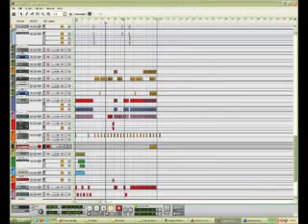fake Reason 4 - breaks tutorial intro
This song is fully made with reason 4. In other videos i will show how to make raw bass lines, break beats.